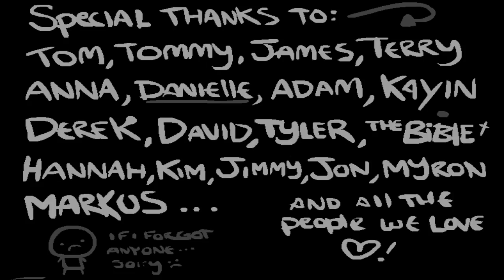Juguemos The Binding of Isaac Wrath of the Lamb Pt2: La venganza del Doctor.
En esta ocasión completamos un reto.
P.D. perdón por la demora.